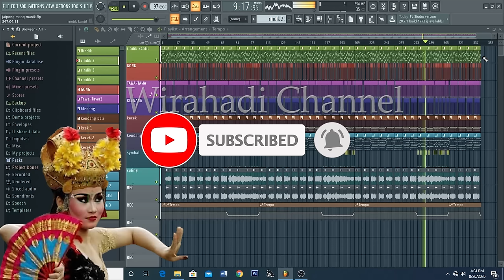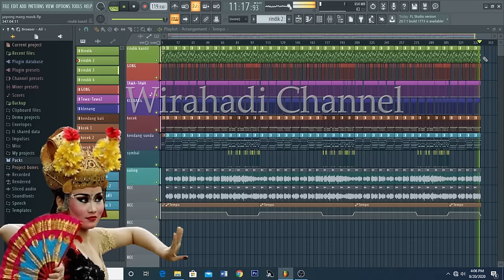Jaipong Joged Bumbung Jurus Andalan Liep-Liep Lipi Gadang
Jaipong Joged Bumbung dari laghu Mang Manik-Jurus Andalan